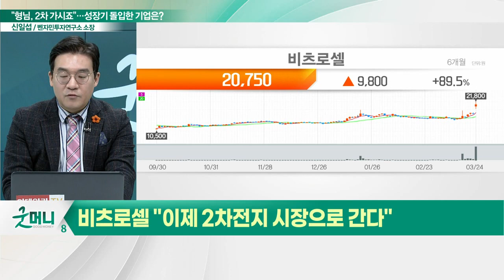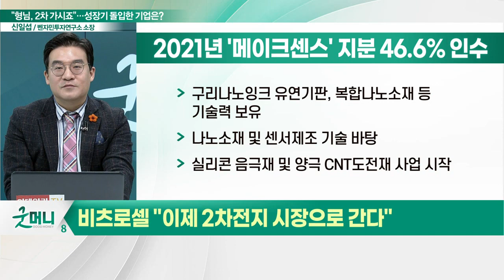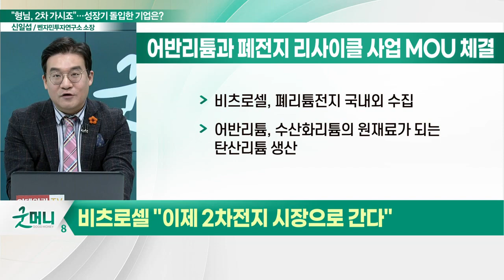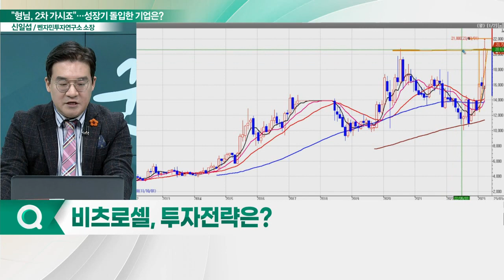비츠로셀(082920), 구조적 성장기 돌입... "리튬 1차 '호황'… 2차 간다"_신소장의 시그널 (20230327)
비츠로셀(082920) "이제 2차전지 시장으로 간다"
- 리튬1차전지 시장에서 국내 1위
- LG에너지솔루션 리튬 배터리 과제 수행
- 어반리튬과 폐전지 리사이클 사업 MOU